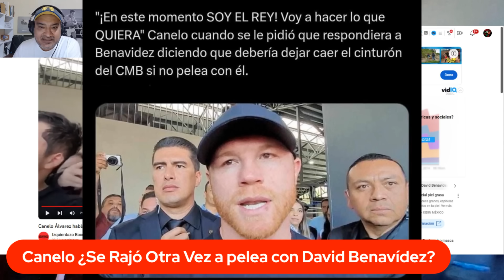Canelo OTRA VEZ SE RAJA con Benavídez y deja a Sulaimán COMO PAYASO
Saúl Canelo Álvarez muestra su soberbia una vez más cuando le preguntan por una pelea con David Benavídez y deja a Mauricio Sulaimán como un payaso.